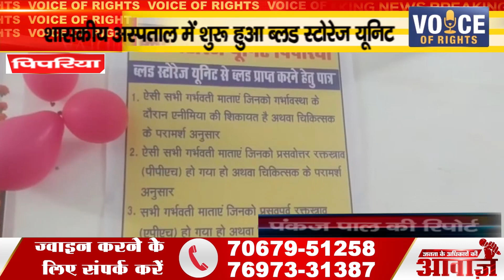पिपरिया ll शासकीय अस्पताल में शुरू हुआ ब्लड स्टोरेज यूनिट